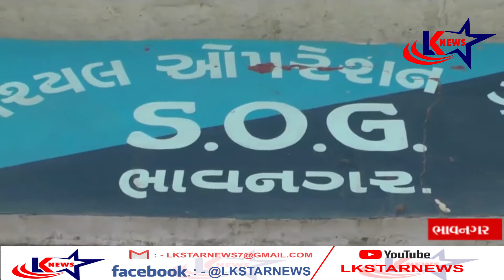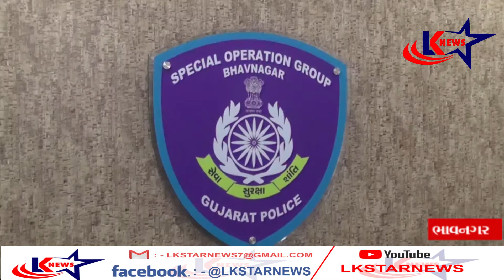ભાવનગર : ચીલઝડપના બે સગીર સહીત ત્રણ આરોપી ઝડપાયા.